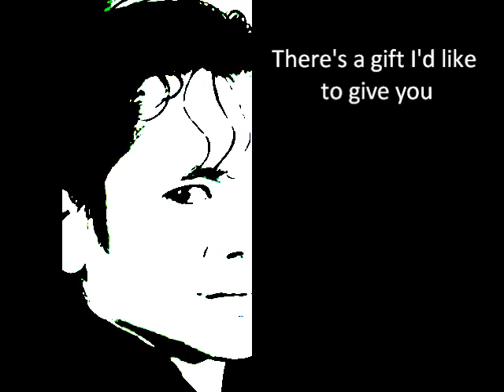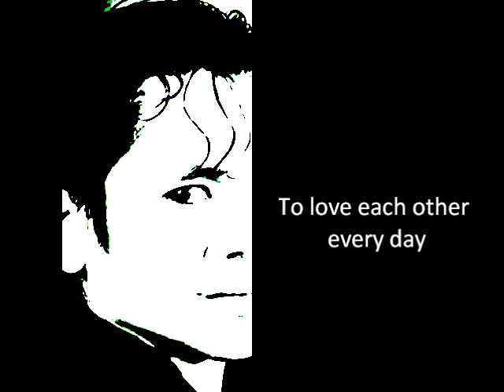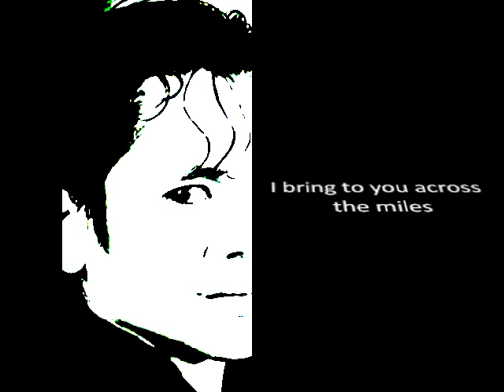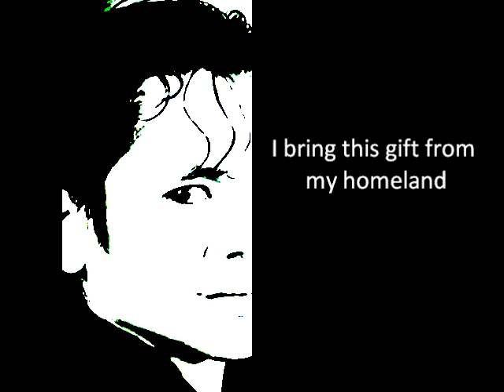Sudirman Arshad-One Thousand Million Smiles(With lyrics)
This song is what made Sudirman Asia's No 1 Performer during a concert at Royal Albert Hall, London.